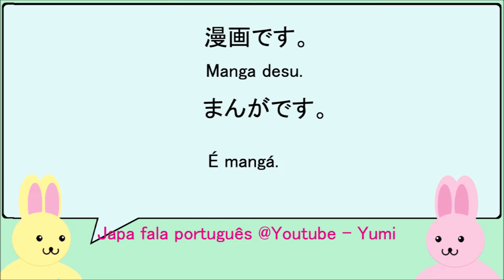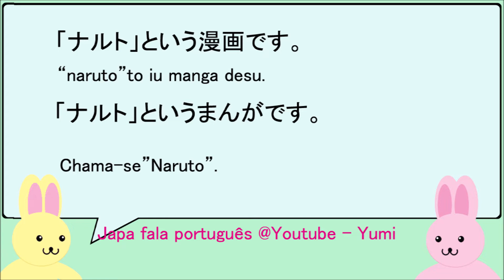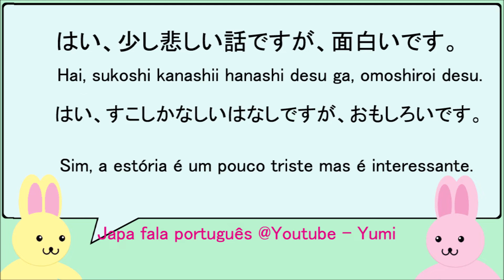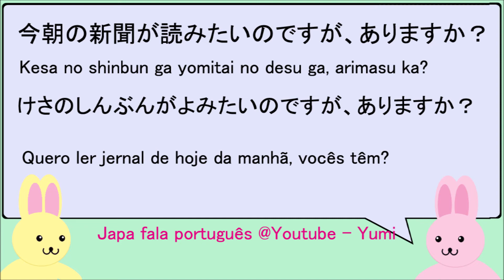LER parte1 (polido) Vamos conversar em japonês 8 - Aula de Japonês